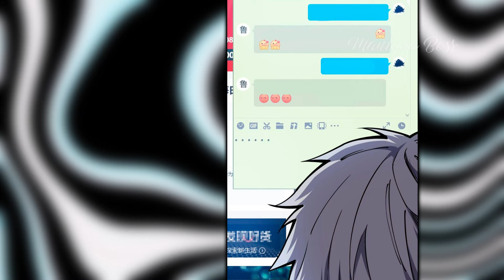Level 1 Weakling Regressed With SS-Rank Abilities To Become A Powerful Wizard - Manhwa Recap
Wang Teng, foolishly insulting the strongest of this world, led his family to ruin. Having no desire to do anything, the guy was destroyed exactly the same way.
After his death, he was reborn in his own world and took possession of the skills of the golden finger.

"Life has been cruel, but heaven has rewarded me with power, which I will use in spite of heaven!"